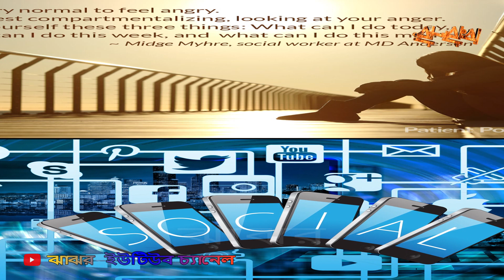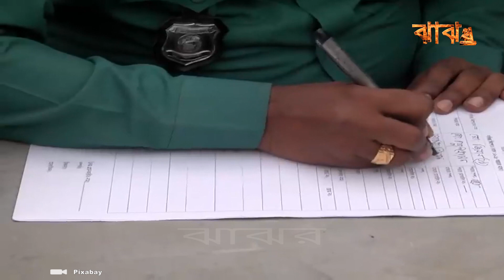এনিম্যাল মুভি। রণবীর কাপুর ও তৃপ্তি দিমরি কেমিস্ট্রি। Animal movie। Tripti Dimri। ronvir। jhajhar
Ranbir Kapoor and Tripti Dimri's chemistry in the film Animal is being criticized. Animal is a Hindi movie name. It stars Ranbir Kapoor, Tripti Dimri, Bobby Deol, Anil Kapoor, and Rashmika Mandana. The animal movie trailer was released. The animal movie is out for review. Animal Films Satisfied Chemistry has spawned critical acclaim.

                Video & Music Credit: Google, Pixabay Wikimedia, Flickr

Some images in this video do not represent actual persons, events, times, or places. It is used to fill in the blanks of the scene…